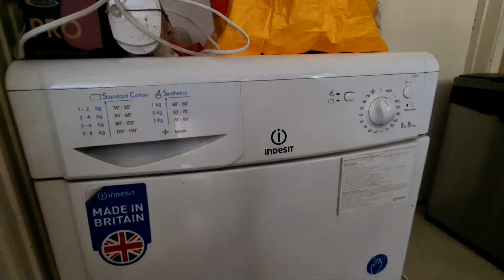Highlight 2:57:09 – 3:02:09 from Indesit IDC8T3 8KG Condenser Tumble Dryer Full Cycle